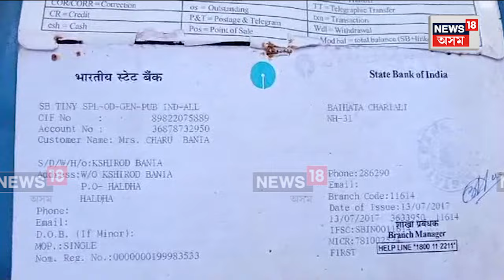Baihata News | একমাত্ৰ ৰেচন কাৰ্ড খনৰ বাদে অন্য কোনো আচনিয়ে ঢুকি পোৱা নাই এইটো পৰিয়ালক N18V